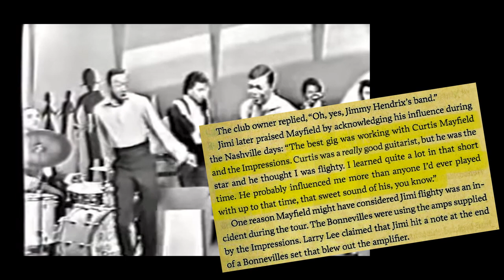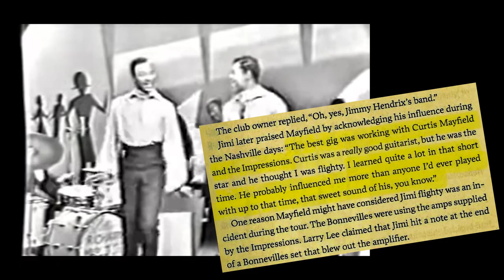Jimi Hendrix Picking Technique Lesson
I couldn't find a single instance of anyone doing a lesson on this so thought it'd be fun.
All audio original except for the prize noise. If you can identify it you're a superfan.
Little Wing, Castles Made Of Sand, May This Be Love